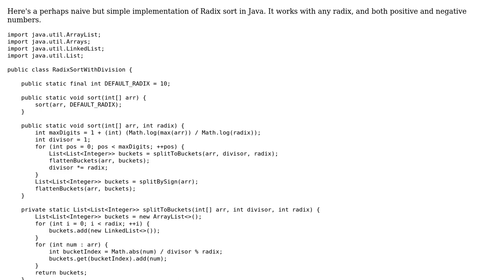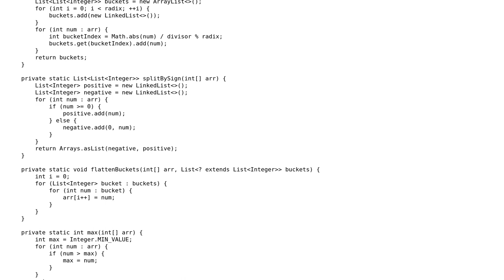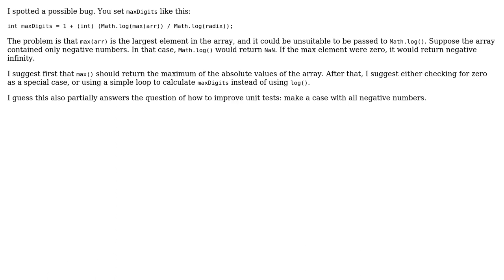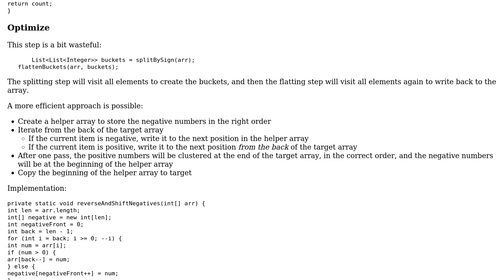Code Review: Radix sort with integer divisions (2 Solutions!!)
Code Review: Radix sort with integer divisions

With thanks & praise to God, and with thanks to the many people who have made this project possible! You are responsible for your own actions.